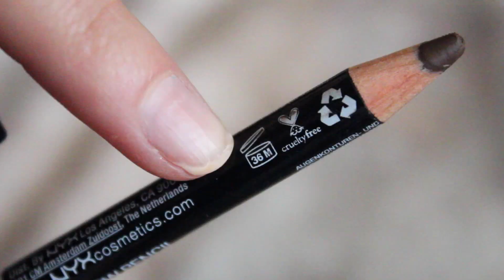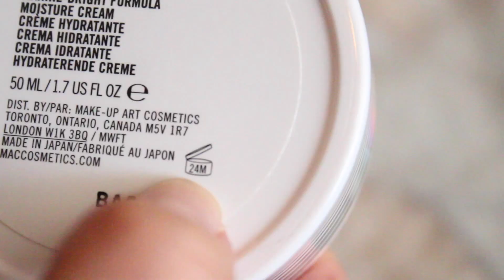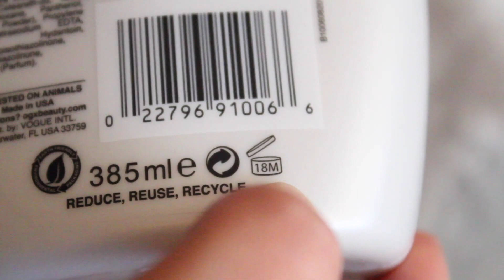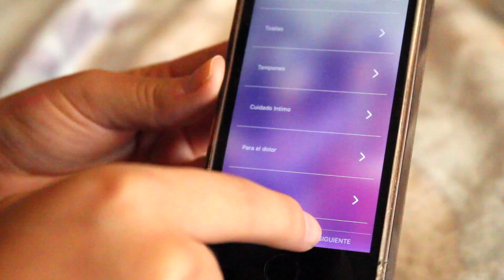CUÁNTO DURAN LOS PRODUCTOS? | Kim De Sutter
¿Cuál es la fecha de caducidad o expiración de nuestros productos? Esto es lo que les quiero enseñar en este video ya que es importante para el cuidado facial y corporal. Espero les guste.